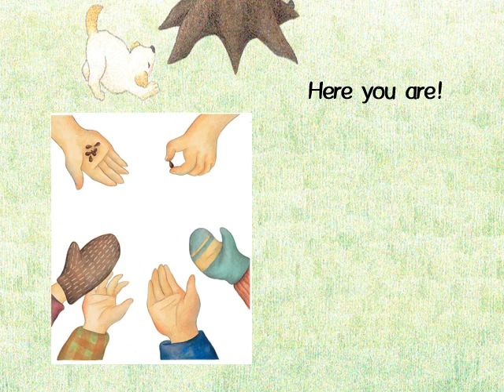Kids Reading 12권 song